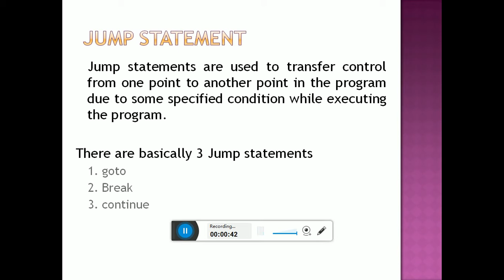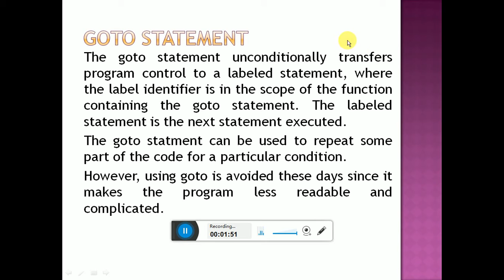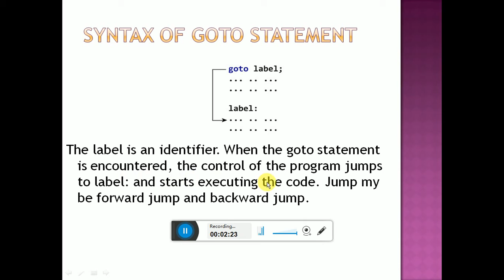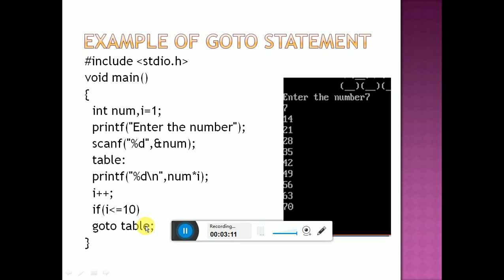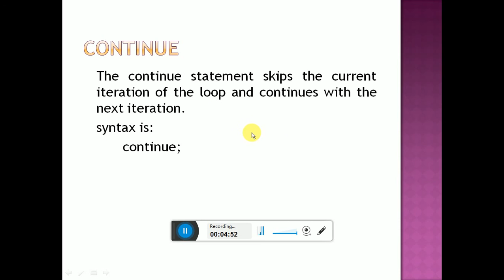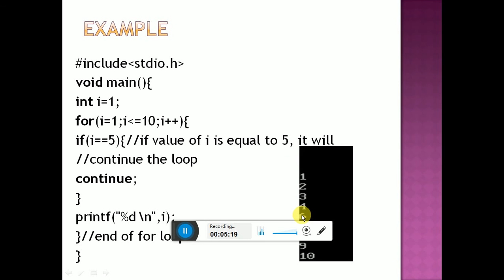Jump Statement in C Language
Jump Statement
goto statement
break statement
continue statement